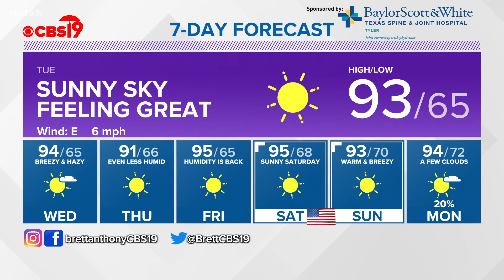Labor Day 2021 Evening Forecast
Monday September 6th 2021 Evening Forecast